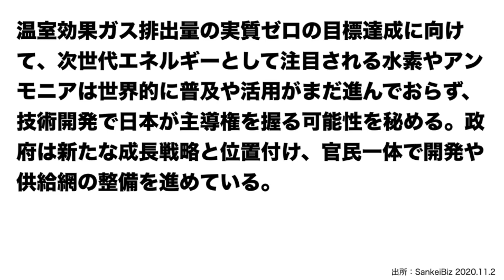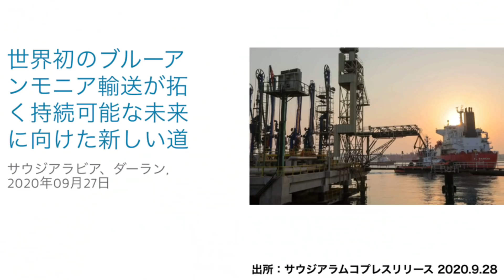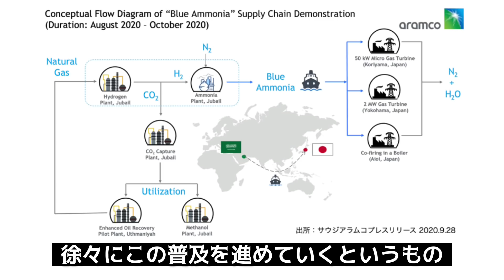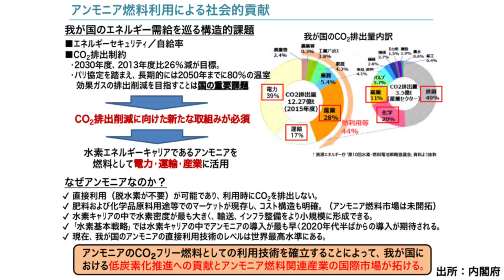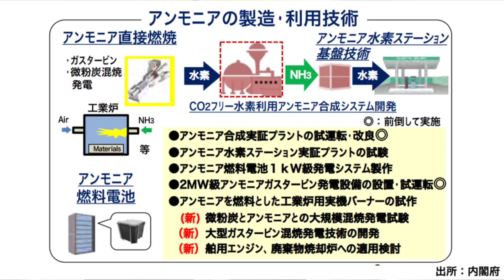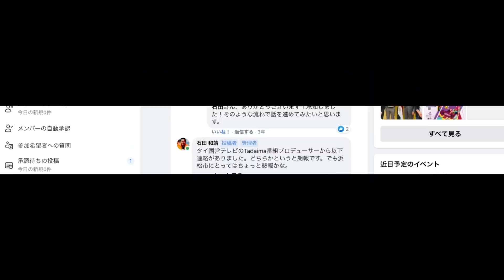【深刻な電力不足】COP26"脱石炭"46カ国の声明,彼らが日本の石炭火力を理解できないのは日本が凄すぎるから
COP26で旗色悪い岸田首相。日本は不名誉な「化石賞」なるものを受賞。世界の目が厳しい日本の石炭火力発電所。脱石炭の声明に46カ国が賛同し、石炭火力を動かす日本にブーイング?!

★[11/27] 金沢セミナー「どうなる？混迷世界情勢、総まとめ」

★[11/20] 高崎セミナー「フラット化する世界」

★【サウジアラムコ】世界初！二酸化炭素排出量ゼロの新しい石油製品を輸出開始

★【深刻な電力不足】COP26"脱石炭"の声明に46カ国が賛同, 石炭火力を動かす日本にブーイング?!

★ 【原油高騰】COP26"旗色悪い印象の岸田首相?" 攻める産油国!サウジアラビアは海上油田を◯◯に変える?!

★【激動の中東情勢（前編）】中東はピンチ?チャンス? 世界的な二酸化炭素排出量削減の波で産油国はどうなるか？

★【原油高騰】COP26直前 "砂漠を緑で覆い尽くす" サウジアラビア500億本の植林計画を始動!

00:00　金沢セミナー「どうなる？混迷の世界情勢」
01:02　COP26の脱石炭声明
04:07　石炭とブルーアンモニア
05:29　ブルーアンモニア燃料とは何なのか
07:30　ブルーアンモニア燃料の社会的貢献
08:50　ブルーアンモニア燃料で主導権握る企業